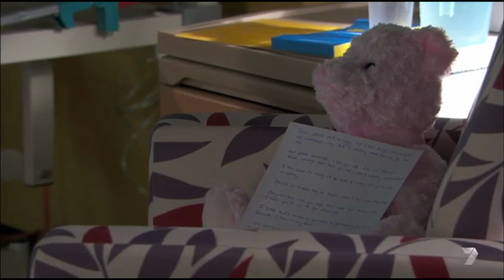Home and Away - Last scene 2014